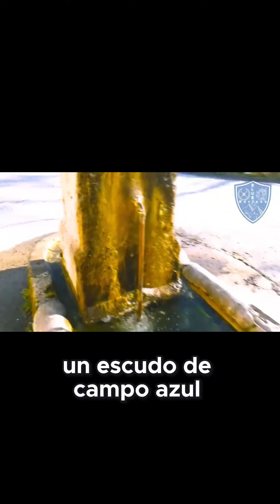La batalla de las Navas de Tolosa y los Vicuña